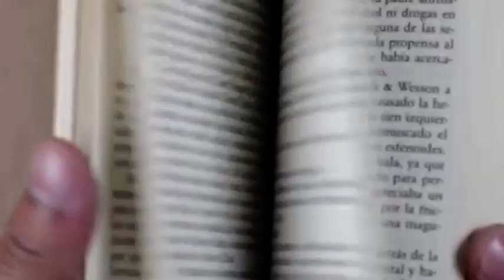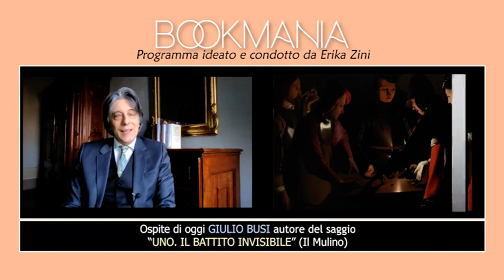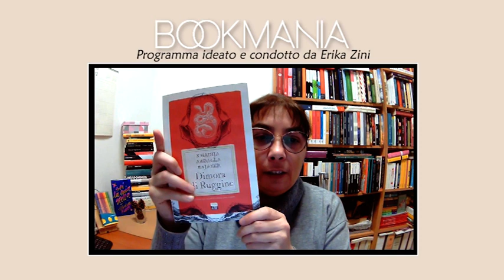Simbolismo, realismo magico e fantasia a Bookmania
La puntata di Bookmania di oggi parte da un libro che è anche il primo di una nuova interessante collana firmata Le edizioni del Mulino: "UNO. IL BATTITO INVISIBILE". In questo agile e affascinante saggio, Giulio Busi affronta il tema legato al numero 1 da diversi punti di vista - filosofico, teologico, psicologico, letterario, artistico - in una sorta di conturbante dialogo con il lettore.

Sul tema della simbologia e, questa volta, del realismo magico, parleremo poi di "DIMORA DI RUGGINE" (66thand2nd) dell'esordiente giornalista e scrittrice keniota Khadija Abdalla Bajaber che costruisce abilmente una storia di formazione, nell'affascinante mondo ricco di tradizioni da cui proveniene.

Infine, torna in libreria "AMMAZZATE IL LEONE" (La nuova frontiera) di Jorge Ibargüengoitia, uno dei più importanti romazieri messicani della sua generazione. Questo romanzo (ambientato nel 1926 in un'isola immaginaria dei Caraibi) dimostra come humor e disincanto sono strumenti efficacissimi per descrivere una società. In qualsiasi epoca.